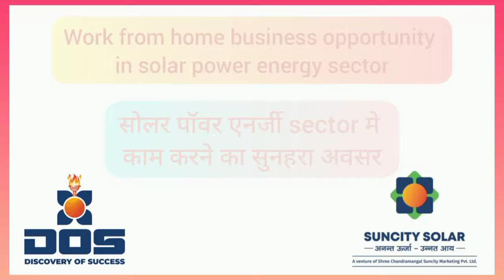Work from Home Business Opportunity in solar power energy sector || suncity solar marketing pvt ltd.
Suncity Solar Business opportunity को grab करने व हमारे साथ काम करने के लये इस joining form को भरे_

Suncity Solar Business opportunity को grab करने के लिये, power leg (lane) support in left side और registration करने के लिए दिये गये इस लिंक का use करे _

Referral id_
rj08suncity (Rajesh Mehta) ✅
RJ08SUNCITY (Rajesh Mehta) ✅

Direct Core id के Referral से जुड़ने के फायदे_
** Power Leg Support in "Left Side" **

company के मार्केटिंग प्लान, Business plan,
income plan को जानने के लिये दिये गये link पर click करे _

**suncity solar business opportunity के साथ काम करने के लिये comment box मे comment करे, instagram पर message करे।**

@rj08suncity (Suncity Solar Rajasthan)

** solar products based manufacturing, distribution, direct selling network marketing company **